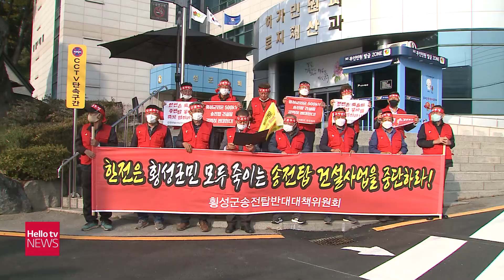동해안~신가평 송전탑 건설 갈등 최고조